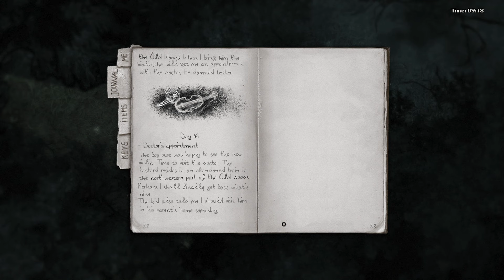Darkwood - EP 13 - Off Ways, Dog Days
It's time to explore the Old Woods more... little did I know what a place I'd run into and need coming back to with vengeance in mind. I should've known!